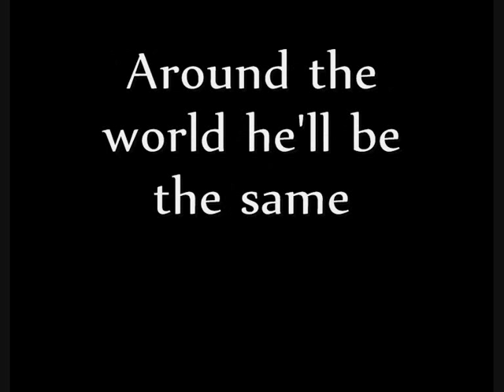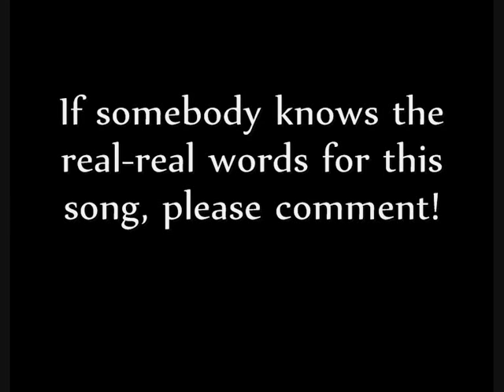Poliisikoira Rex- 1. Rooma tunnari+sanat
Tähänkään tunnariin ei valitettavasti ole sanoja ja tuo yksi kohta on niin epäselvä etten saanut siitä mitenkään selvää :/ Jos joku tietää sanat varsinkin siihen kohtaan, kommentoikaa! Kiitos :)